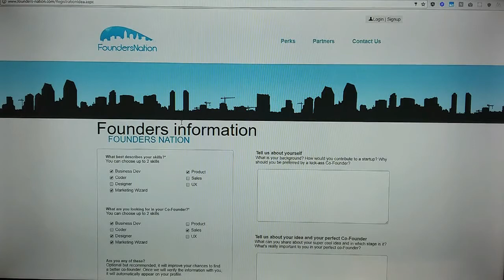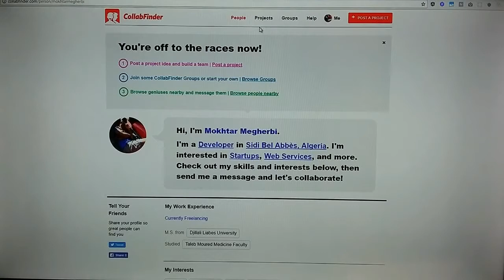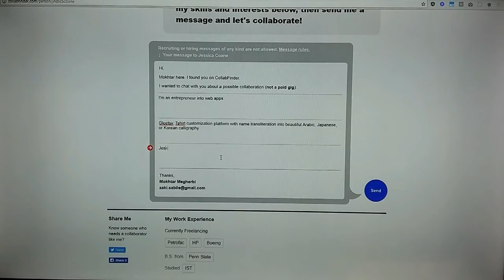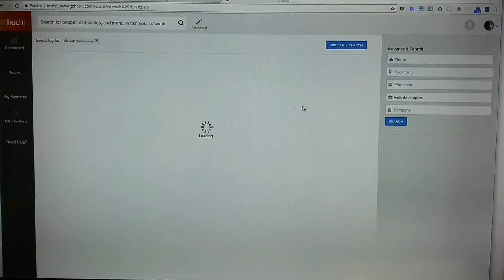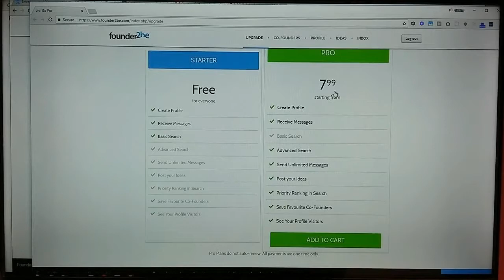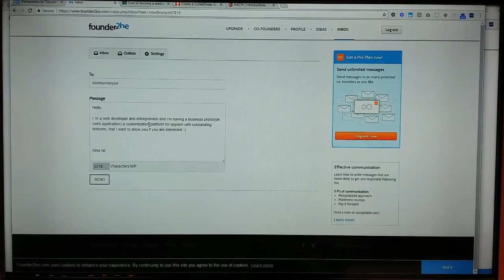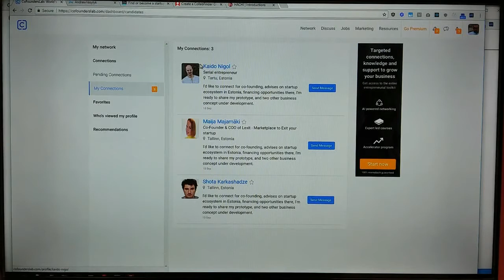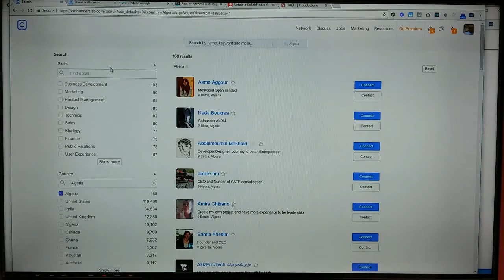Top 5 Startup Cofounder websites and reviewal